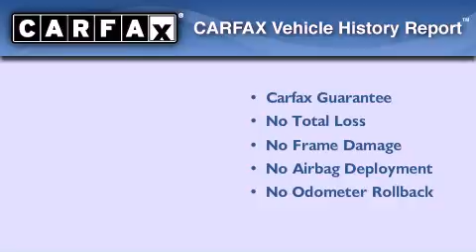2008 Toyota Yaris Nashville TN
Performance Toyota of Memphis has been selling Toyota vehicles in the Tennessee area for over 25 years . Performance Toyota of Memphis is a family owned and operated dealership whose mission is to treat you like family . We pride ourselves on our customer service and dedicated employees and this is why our sales and service teams are some of the most knowledgeable in the country . Performance Toyota is the 2008 recipient of the prestigious Toyota President's Award , which is given for outstanding operations and customer satisfaction . Our goal is to make every customer our friend and exceed your expectation everyday .